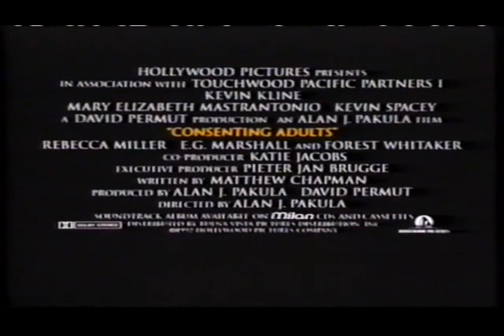Consenting Adults Movie Trailer 1992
Kevin Kline
Mary Elizabeth Mastrantonio
Kevin Spacey
Rebecca Miller